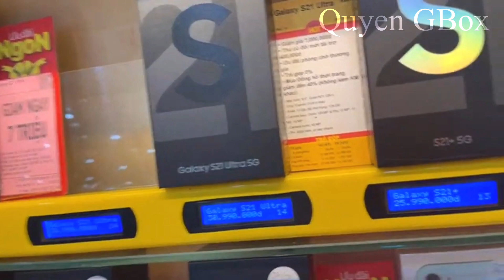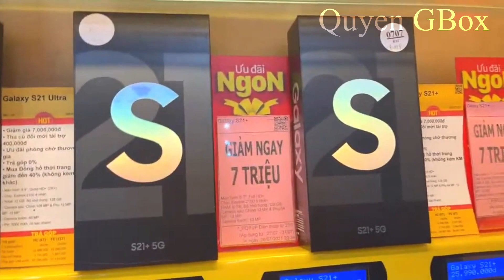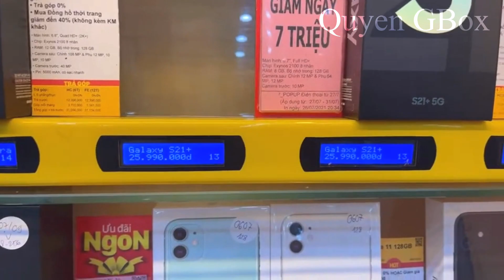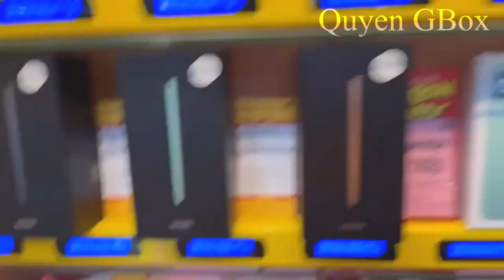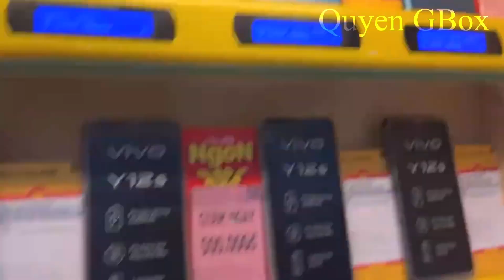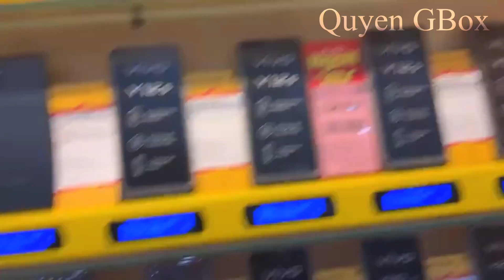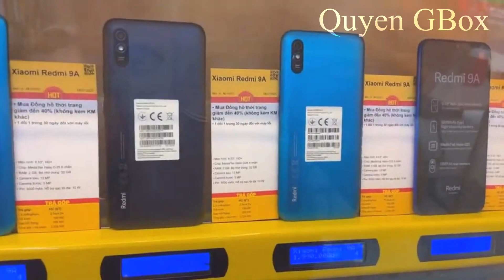GIÁ ĐIỆN THOẠI SAMSUNG TẠI THẾ GIỚI DI ĐỘNG GIẢM HẾT RA KHUYẾN MÃI CỰC ĐÃ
Mời bạn tham gia Gruop chia sẽ và tư vấn ạ: ZALO

Hãy Giúp Quyền Đạt Được 10000 Người Đăng Ký Nha!!